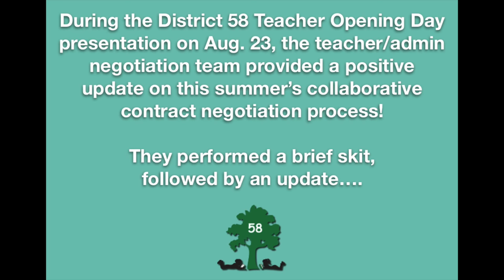Teacher Contract Update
Dr. Jayne Yudzentis, Mark White and the entire teacher/admin negotiations team shared a positive update regarding this summer's collaborative contract negotiation process during this morning's Teacher Opening Day presentation! Teams have been working very hard this summer to review and fully update both the teacher and custodial contracts, and they were pleased to share that the process has been positive and is nearly complete! They provided an update on the teacher contract process through a short skit, shown here.